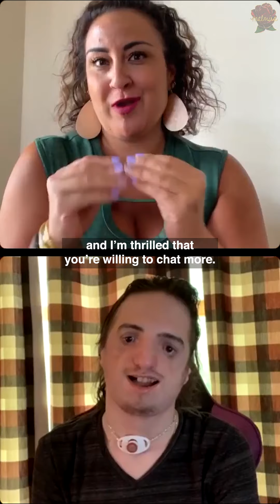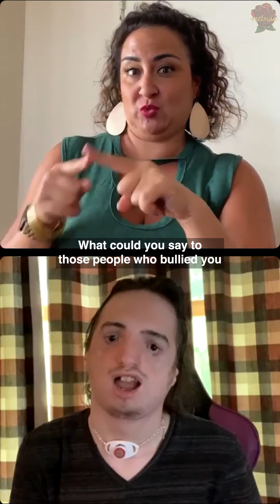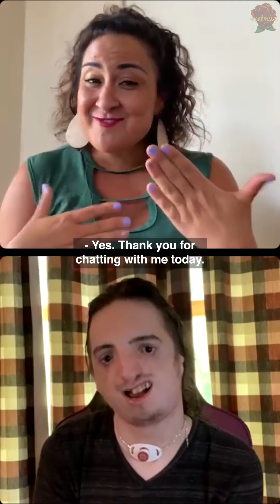MELMIRA I LIAM GANNON, LIVING WITH TREACHER COLLINS SYNDROME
I  ENJOYED getting to know Liam Gannon @lgannon2020 more after finding him on his interview with @specialbooksbyspecialkids.  In this chat, we talk more about Liam's experiences being bullied and how he finds his inner strength in staying positive to make an impact for other kids. ⁣